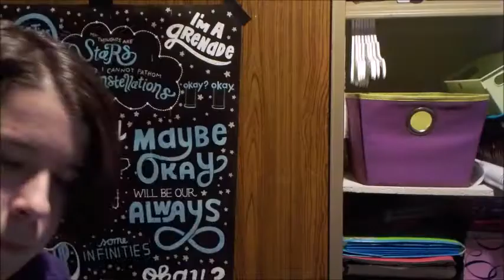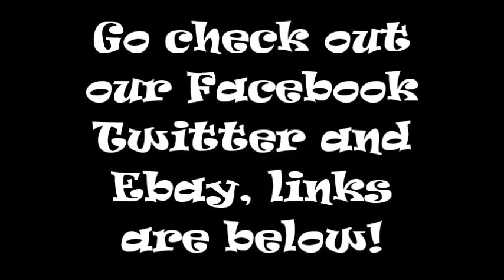Cutting all my hair off to root on reborns part 2 my reborn journey episode 23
The journey continues! it all coming off!

Ebay listing for Reborn preemie girl